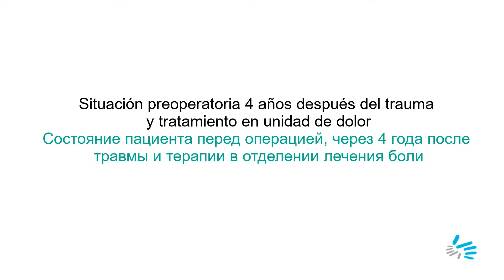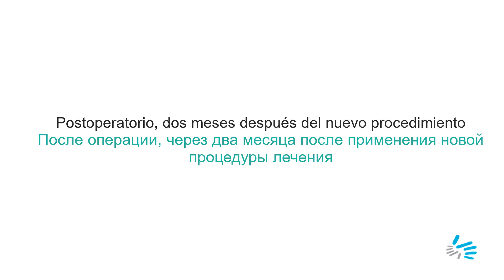(Русские субтитры) Testimonial: Sudeck's atrophy healing (6)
Вега (Ла-Риоха), 60 лет, поставлен диагноз рефлекторная симпатическая дистрофия или синдром Зудека после перелома ладьевидной кости: «Мне сказали, что у меня синдром Зудека и уже ничего нельзя сделать» (+info